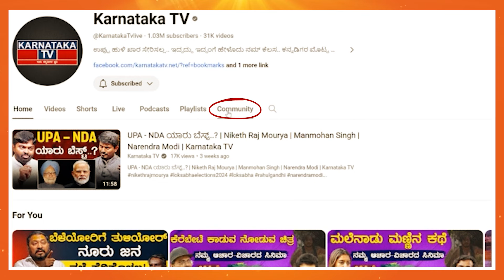ಅಸಾಧ್ಯವಾದುದನ್ನ ಸಾಧ್ಯವಾಗಿಸಿದ್ದೇನೆ ನಾನು! | K Sudhakar vs Raksha Ramaiah | Chikkaballapur | KarnatakaTV